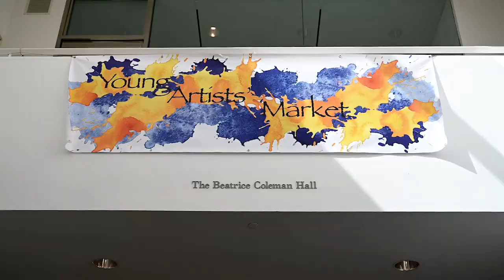Young Artists 2020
Video courtesy Margaret Fox Photography